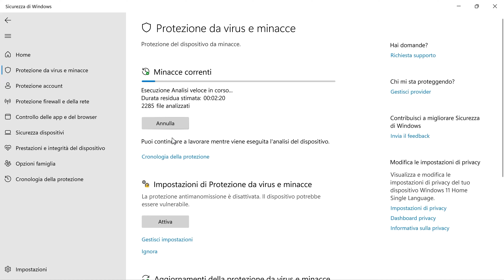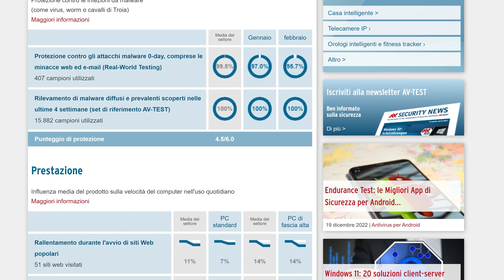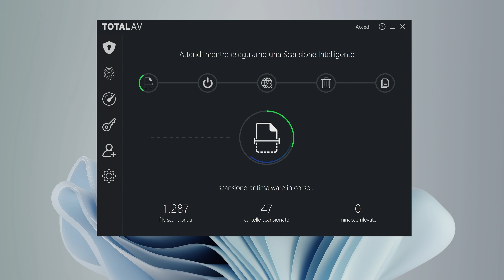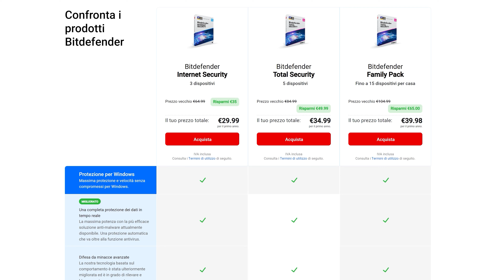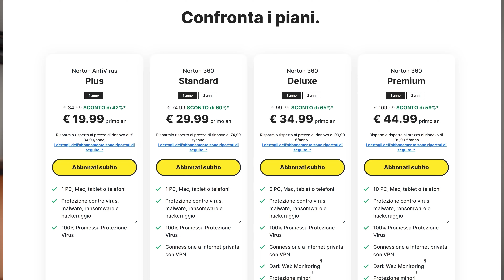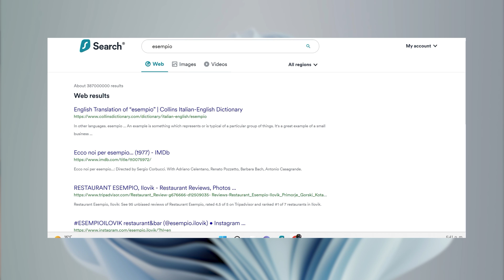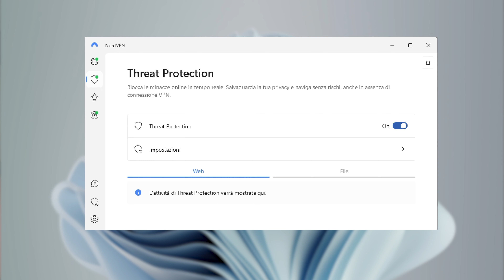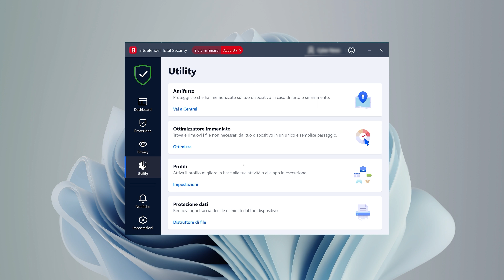Qual è il Miglior Antivirus per Windows 11 nel 2023? | Scopriamolo!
🧨  Ottieni il miglior antivirus per Windows 11 con una garanzia di rimborso di 30 giorni su ! 🧨

Sai che Windows Defender non basta per andare avanti. Quindi, cerchiamo di trovare il miglior antivirus per Windows 11 che dovresti usare.

Il miglior antivirus per Windows 2023 - Norton

🚧  Per una suite di sicurezza informatica premium all-inclusive, abbiamo Norton Antivirus. Non è il fornitore più economico dell'elenco, ma ha funzioni molto solide. Norton per Windows 11 ha la trinità di una buona protezione Internet.

Il miglior antivirus per Windows 2023 - TotalAV

🚧  Sì, tutti questi fornitori potrebbero essere considerati i migliori antivirus per Windows 10 nel 2023, poiché funzionano bene su entrambe le versioni di Windows. Ma se dovessi scegliere un antivirus completo che è molto vicino a essere il migliore tra i migliori, sarebbe proprio TotalAV per Windows 11.

Il miglior antivirus per Windows 2023 - Bitdefender

🚧  Se vuoi qualcosa di più flessibile e conveniente, Bitdefender per Windows potrebbe essere il fornitore giusto. Non è solo un antivirus. Bitdefender contiene un gestore di password, una VPN e un PC optimizer, solo per citarne alcuni.

Il miglior antivirus per Windows 2023 - Surfshark

🚧  Forse questo potrebbe sembrarti strano, giusto? “Aspetta, Surfshark è una VPN, pensavo che questo fosse il video per il miglior ANTIVIRUS per Windows 11”. Surfshark è noto soprattutto per la sua VPN, ma ora offre anche un potente antivirus con il suo nuovo piano Surfshark One.

Il miglior antivirus per Windows 2023 - NordVPN

🚧  Immagino che il 2022 sia stato l'anno delle grandi combinazioni e NordVPN non fa eccezione. Esiterei a dire che si tratta di un antivirus a tutti gli effetti; è piuttosto una sorta di equilibrata via di mezzo per gli utenti che vogliono solo attivare la protezione e rilassarsi.

Conclusione ⬇️

📍  Norton Antivirus è il miglior antivirus per Windows 11 in assoluto. Potrebbe essere un po' più costoso, ma vale la pena di acquistare una suite di sicurezza forte.
📍  TotalAV Antivirus è un solido software antivirus per Windows 11 con molti strumenti.
📍  Bitdefender ha tutti gli elementi essenziali per Windows 11 e funziona in modo eccellente.
📍  Surfshark Antivirus è uno dei migliori antivirus se hai a cuore la tua sicurezza online.
📍  NordVPN TP è un'ottima opzione se vuoi avere una VPN con una soluzione antivirus.

0:00 Introduzione
0:18 Il miglior antivirus complessivo per Windows
3:44 Il miglior antivirus ricco di funzioni per Windows
6:20 La migliore suite di sicurezza completa per Windows
8:29 Il miglior pacchetto di sicurezza Internet
10:45 La migliore combinazione di VPN e antivirus
13:06 Conclusione

Ciò significa che potremmo ricevere una piccola commissione quando clicchi sui link da noi proposti, ma le nostre recensioni si basano sempre su ricerche indipendenti e su accurate verifiche delle informazioni. Cybernews è di proprietà di Mediatech, i cui investitori sono i fondatori di Nord Security, di cui potremmo recensire prodotti e servizi.